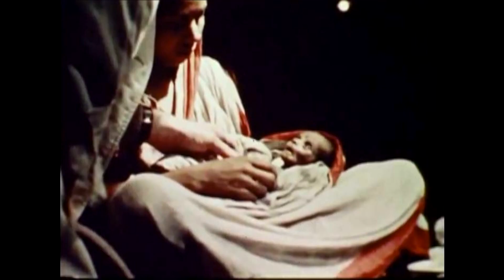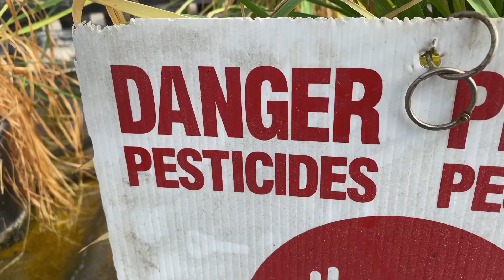Why GreenLight’s plant health business is important for everyone: Mark Singleton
Mark Singleton, GreenLight’s SVP, Technology and External Innovation, Plant Health,  reveals how it is his life’s mission to find a way to provide viable choices for farmers and growers to use subtle tools and to bring forward the age of ecological agriculture: managing crop pests with RNA solutions.